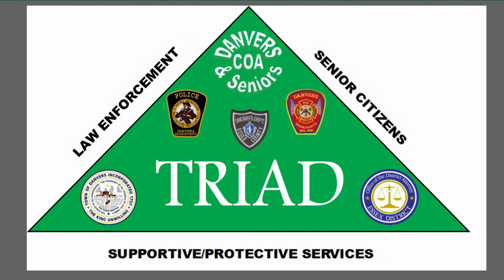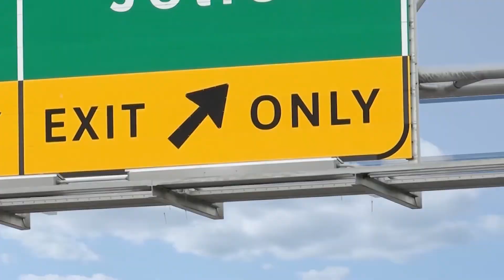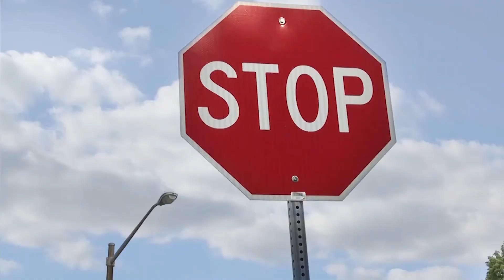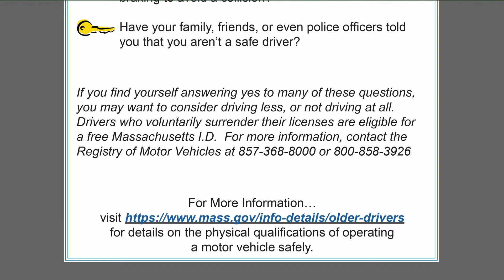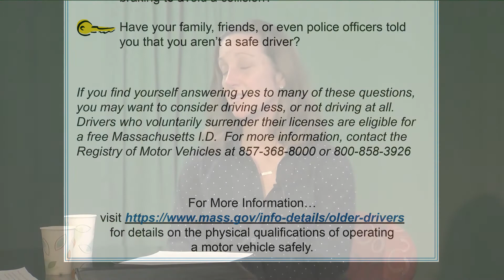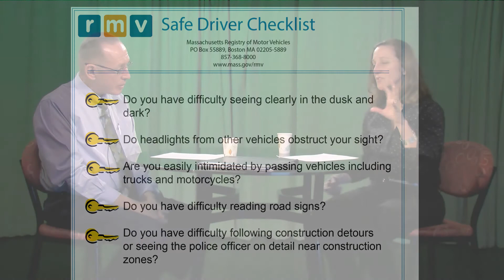TRIAD Corner - Senior Citizen Driving Tips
Host Lew Hathaway welcomes Michele Ellicks, Community OUtreach Coordinator for the Massachusetts Registry of Motor Vehicles, discusses several safety tips for the Senior Citizens.